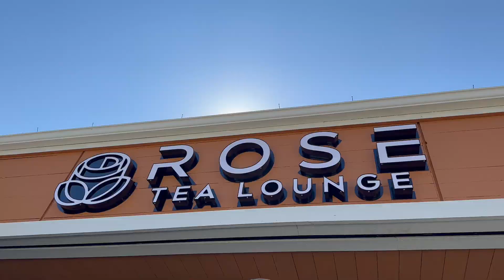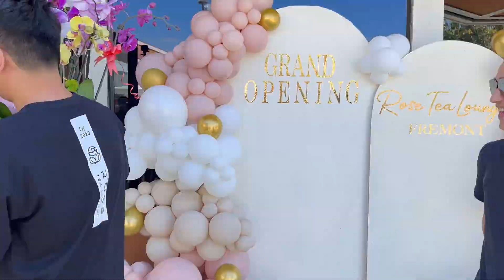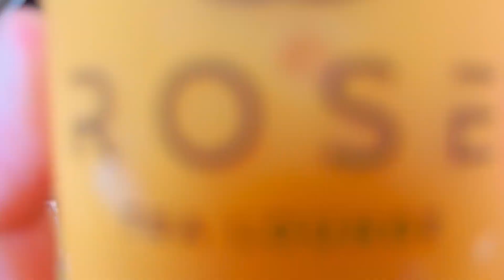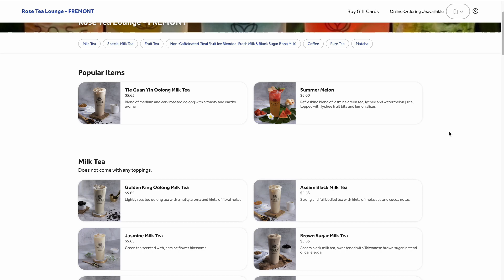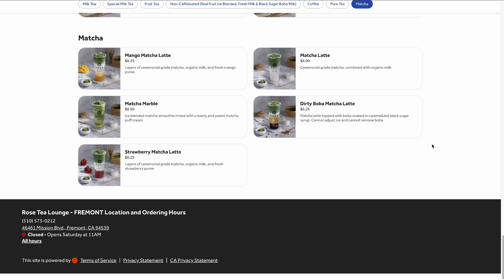Rose Tea Lounge Grand Opening In Fremont The Bay Area Vlog 2023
Hello hello, it's been a while since I've uploaded any food specific content for restaurants and business owners. Today I humbly share with you guys my FAVORITE milk tea, fruit tea, boba, bubble tea, whatever you like to call it shop in all of California. I firmly believe in this businesses product, and I support both owners Daniel & Ann's leadership and commitment to the cause.

I started out as a customer about two years ago, and within the last 9 months to a year I've become close friends and I've been given the opportunity to try so much of their products. I've been blessed to hear their ideas and what their standards are, and what they have sacrificed and put in to be where they are today. With a lot of love and respect to each customer that walks through their doors, I would like to share with EVERYONE about this boba shop that opened up in Fremont around April of 2023, and their birth started out in Elk Grove in 2021, right next to Sacramento, and now they are here in Fremont.

I also started a new Instagram page dedicated to photographing and educating people on Disney merch especially Tsum Tsums, Nuimos, and Munchlings 👇🏻

Equipment I use for Vlogging 👇🏻:

Iphone 14 📱
Airpod Pros Generation 2 🎧

Osmo Mobile 6 Gimbal 📹
DJI Microphone 🎤

I edit on Capcut Desktop